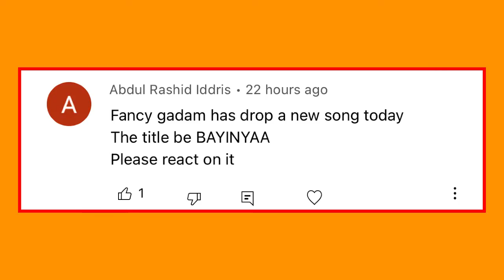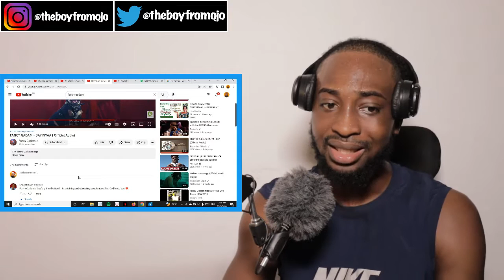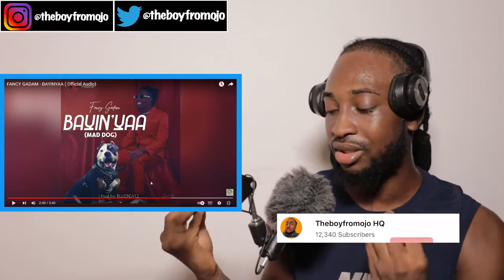Nigeria React To FANCY GADAM - BAYINYAA (Official Audio) 🇳🇬 🇬🇭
Original video: FANCY GADAM - BAYINYAA (Official Audio)